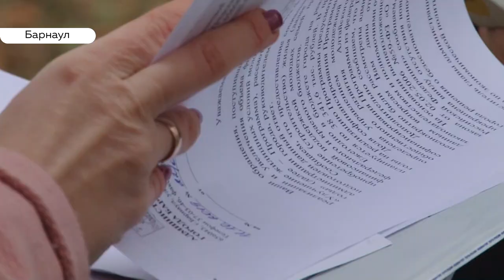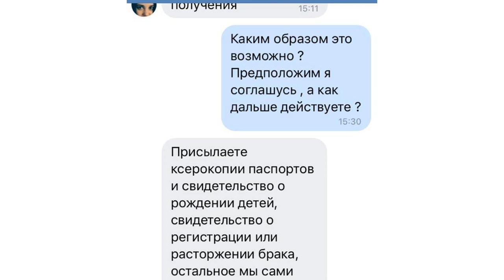Могут ли молодые семьи Барнаула получить субсидии не попав на уловку мошенников?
Как добиться увеличения субсидий на программу поддержки молодых семей Барнаула? Этот вопрос не стал менее актуальным после проведения публичных слушаний по бюджету города. Они прошли на днях и, по сути, ни к чему не привели. Что молодые активисты, годами стоящие в очереди  на получение средств, будут предпринимать дальше и что им посоветовали депутаты уже после завершения слушаний? - знает Андрей Дреер.